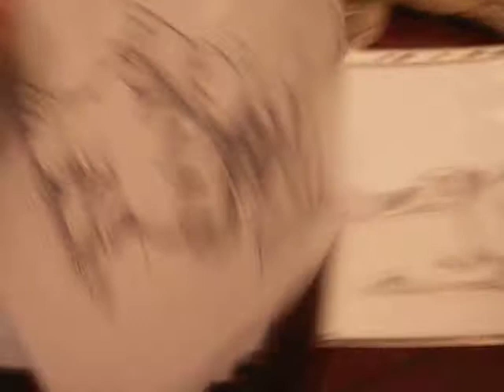Learn Arabic: Achoo!